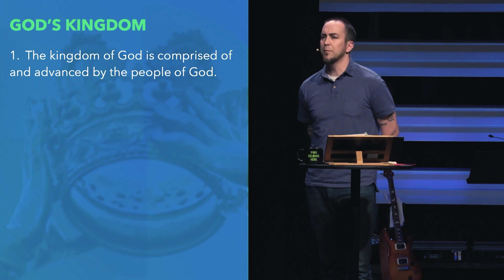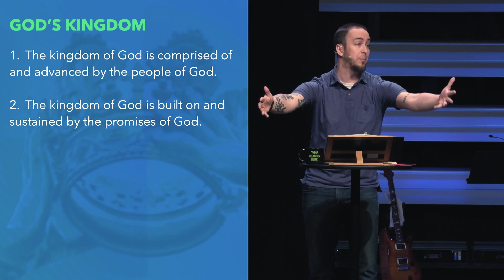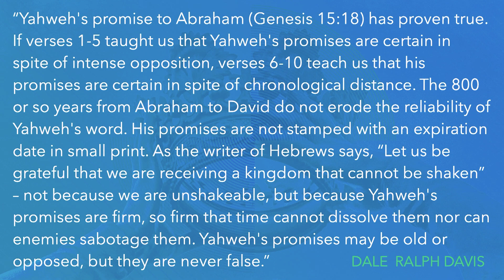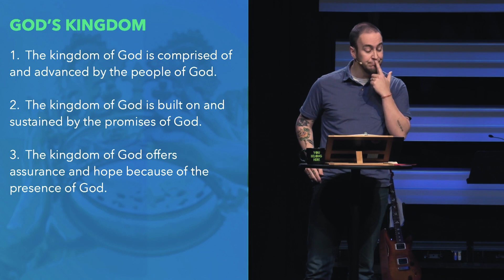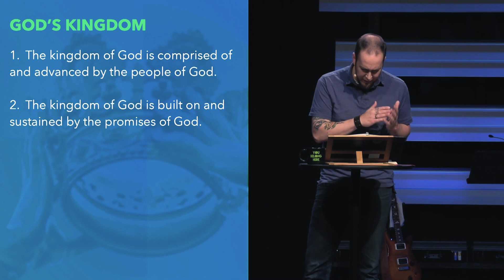Living in God's Kingdom | Jim Thompson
“Jesus is King, so you don’t have to be. You weren’t made to carry that weight. Instead, you can rely on him.”

Watch the full sermon “The Kingdom of God” on our YouTube channel or in our mobile app, where you can also access sermon notes and study questions!